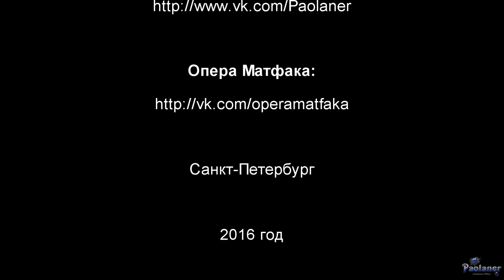Опера Матфака. «Пусть будет» (2016)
Выступление молодёжного театра "Опера Матфака" в колонном зале клуба РГПУ им. А.И. Герцена (г. Санкт-Петербург) 6 мая 2016 года. Представлен спектакль "Пусть будет".